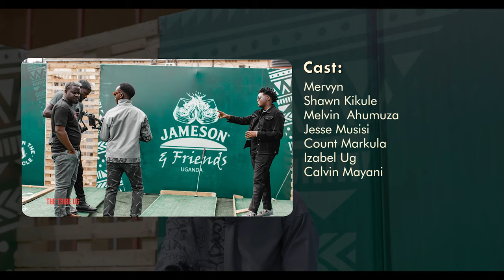Shawn Maine & Joshua Baraka - Tina (Official Video)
Shawn Maine is a Ugandan Afro RnB/Soul artiste focused on promoting the movement currently shaping the urban music scene in Uganda, East Africa to advance the culture and conversations around it.